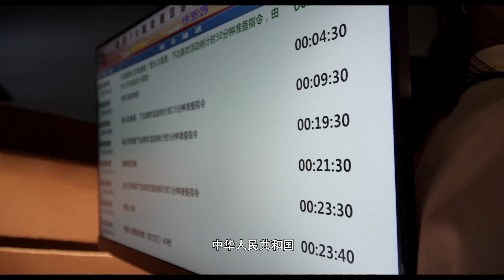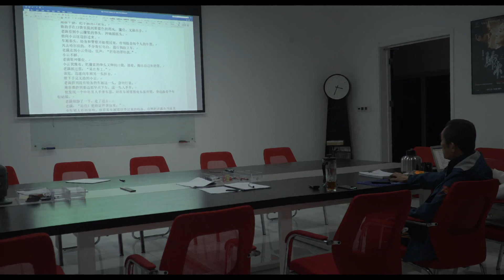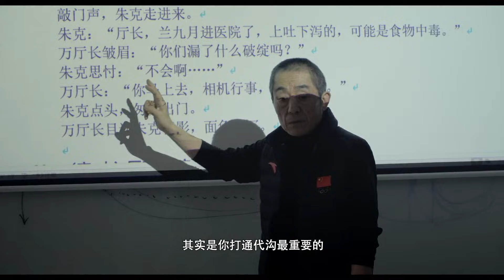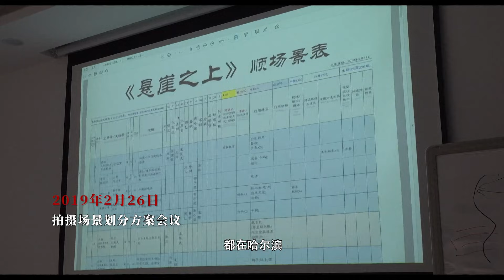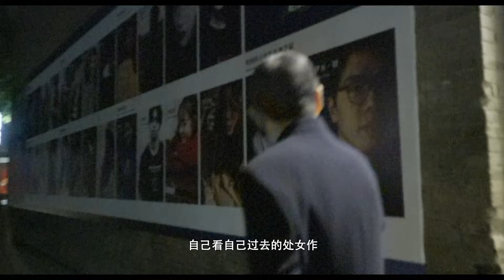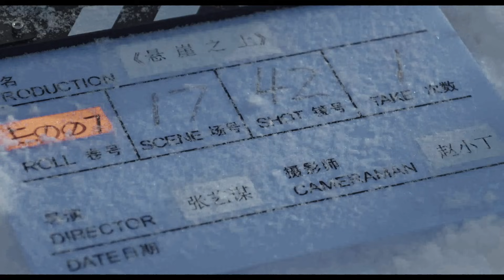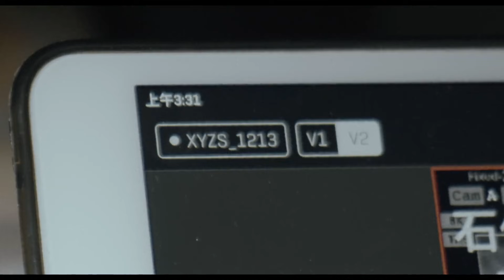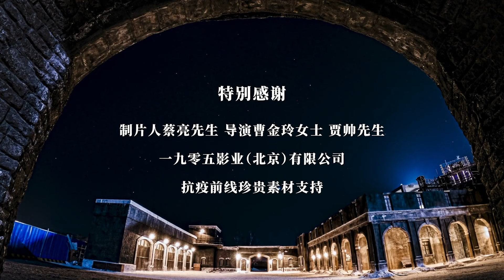《极》：张艺谋《悬崖之上》电影幕后纪录片：第一期 忙者自促，执爱前行（上）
张艺谋导演《悬崖之上》拍摄筹备期历经，国庆 70 周年联欢活动筹备、《2047（第三季）》观念演出、电影《坚如磐石》后期、电影《一秒钟》拍摄、平遥电影节等活动中，日均超过 16 个小时繁忙行程中，与主创团队共同完成电影筹备工作，完成《悬崖之上》筹备工作，而这亦是张艺谋四十年的工作常态，与唯一挚爱。导演带领摄制团队“镜镜有雪”的极致美学追求，极寒条件实地拍摄。突发疫情，剧组为保护成员安全主动停工，生命高于一切艺术。